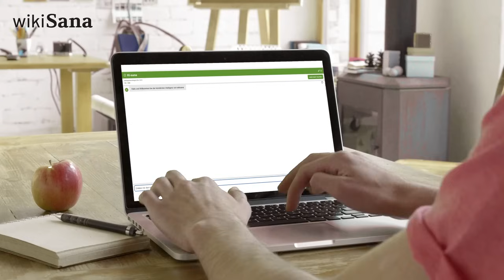Die Chlamydien-Pandemie bei Jugendlichen: Warum JEDER diesen Test durchführen sollte | QS24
Männer- und Frauen-Gesundheit im Fokus Teil 5/6: Urologe Dr. Michael Blessing gibt Antworten auf TABU-Themen. Heute: 60 % der jungen Leute tragen Chlamydien in sich und übertragen diese durch ungeschützten Verkehr.

Die Risiken sexuell übertragbarer Erkrankungen sind vielen bekannt, besonders im Zusammenhang mit ungeschütztem Geschlechtsverkehr. Während die Aufklärung über HIV breit gefächert ist, gibt es andere Erkrankungen, die dringend in den Fokus gerückt werden sollten. Syphilis und Gonorrhoe mögen auf dem Rückzug sein, doch heute sind rund 60 % aller Jugendlichen Träger von Chlamydien – eine Belastung, die zu Unfruchtbarkeit führen kann.

Um dieser Pandemie entgegenzuwirken, ist es entscheidend, dass alle jungen Menschen, unabhängig von Geschlecht, einen Test auf Chlamydien durchführen lassen, vorzugsweise bei der Gynäkologin oder beim Urologen. Der PCR-Test auf Chlamydien ist hierbei besonders zu empfehlen. Im Falle eines positiven Befunds kann die Behandlung mit Antibiotika über zwei Tage einfach und effektiv sein, um die Infektion zu eliminieren.

Die hohe Verbreitung dieser bakteriellen Belastung macht präventive Maßnahmen umso wichtiger. Es ist ratsam, vor ungeschütztem Verkehr einen Test durchzuführen und gegebenenfalls eine Behandlung zu unterziehen. Die Konsequenzen einer unbehandelten Chlamydieninfektion sind ernst zu nehmen – von unangenehmem Ausfluss und Brennen bis hin zu schwerwiegenden Folgen wie Unfruchtbarkeit und Eileiter-Schwangerschaften.

Chlamydien sind ein bedeutsames Problem für Männer und Frauen gleichermaßen, das ernsthafte Konsequenzen haben kann. Die Aufklärung über Prävention und rechtzeitige Behandlung ist entscheidend, um die Verbreitung einzudämmen und die sexuelle Gesundheit unserer Jugend zu schützen

Dr. med. Michael Blessing, ein ganzheitlich orientierter Urologe mit Schwerpunkt Männergesundheit, hat in einer Reihe von Fernsehinterviews verschiedene TABU-Themen angesprochen und wertvolle Hilfestellungen sowie Lösungsansätze geboten. Das Besondere an diesen Sendungen ist, dass sie nicht nur die Probleme benennen, sondern auch ihre Ursachen erklären. Die Kenntnis des Problems ermöglicht es den Betroffenen, gezielt Lösungen zu finden.

In einer Reihe von Fernsehsendungen hat Dr. Blessing die Vielfalt der Männergesundheit beleuchtet:
*Tabu Thema der Männer: Mangelndes Stehvermögen im Schlafzimmer*
Mangelndes Stehvermögen: Ursachen und Lösungsansätze für sexuelle Leistungsprobleme.
*Hormon-Check für Männer müsste obligatorisch sein!*
Hormonstörungen beim Mann: Testosteronmangel und Libidoverlust.
*Die stille Last der Männer: Erektionsprobleme als Vorboten von Herzproblemen*
Impotenz – erektile Dysfunktion: Ursachen, Therapie und Behandlungsmöglichkeiten.
*Prostataprobleme verstehen: Von der Vergrößerung bis zur Krebsdiagnose*
Prostatakarzinom und vergrößerte Prostata: Behandlungskonzepte und Aussagekraft des PSA-Werts.
*Die Chlamydien-Pandemie bei Jugendlichen: Warum JEDER diesen Test durchführen sollte*
Sexuell übertragbare Erkrankungen: Die Chlamydien-Pandemie bei 60 % aller Jugendlichen.
*Prostatitis und Scheidentrockenheit: Die verborgenen Folgen von Harnwegsinfektionen*
Harnwegsinfektionen bei Mann und Frau: Ursachen und präventive Maßnahmen.

Es ist entscheidend, alle Sendungen anzuschauen, da einige Probleme miteinander verknüpft sein können. Dr. Blessing zeigt auf, dass für jedes Problem eine Lösung existiert. Bei Unsicherheiten ist es ratsam, einen versierten Urologen zu konsultieren. Die Männergesundheit verdient Aufmerksamkeit und eine offene, informative Herangehensweise.

▬ Zu Gast ▬▬▬▬▬▬▬▬▬▬▬▬▬▬▬▬▬
Dr. med. Michael Blessing, Urologe, Arzt für Männergesundheit
Moderation: Alexander Glogg
Sendenummer: Nhol_231122_S5_blessing

Dr. med. Michael Blessing
Zugspitzstrasse 39
DE-86825 Bad Wörishofen
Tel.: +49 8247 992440